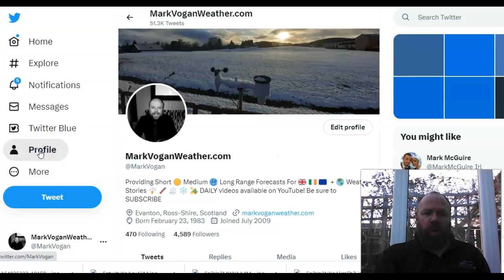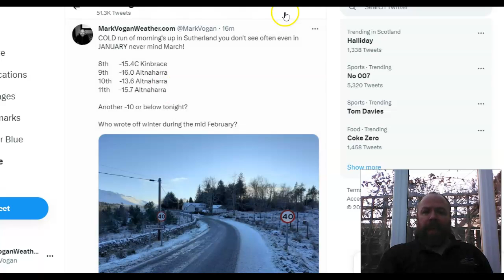March 2023 enters 'memorable' criteria w major snow & 3 nights below -15C, Arctic returns next week!